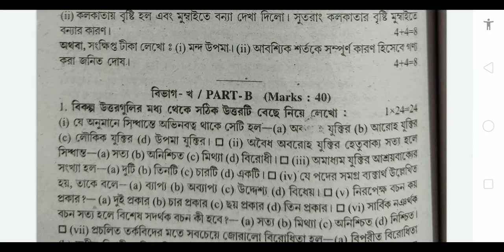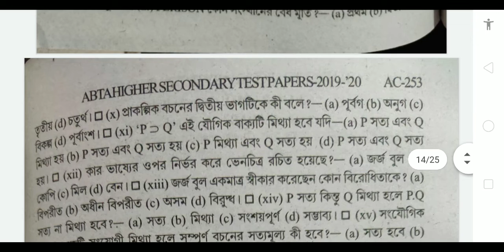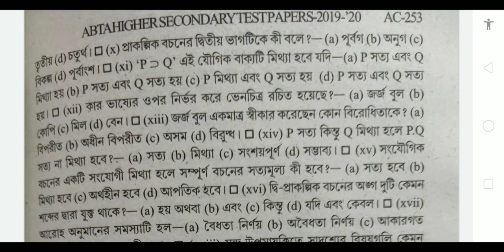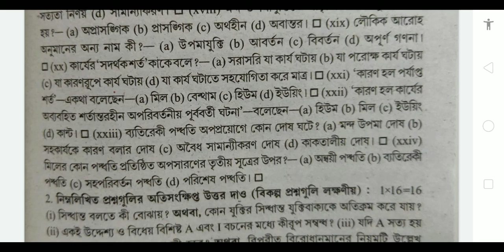HS ABTA TEST PAPER SOLVE 2019-2020/CLASS 12 PHILOSOPHY ABTA TEST PAPER SOLVE 2019-2020/WBCHSE//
HS ABTA TEST PAPER SOLVE 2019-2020/CLASS 12 PHILOSOPHY ABTA TEST PAPER SOLVE 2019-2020/WBCHSE//it's very helpful for class 12 STUDENTS//